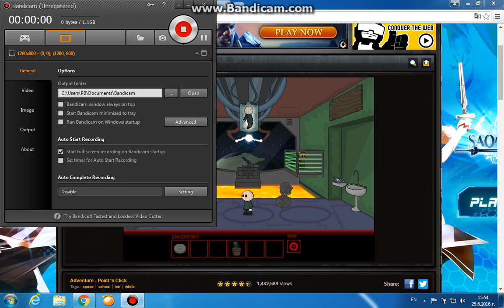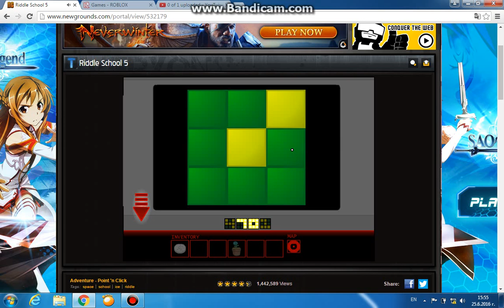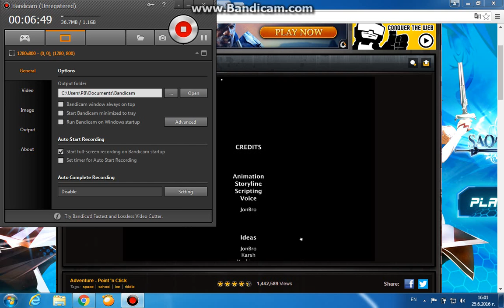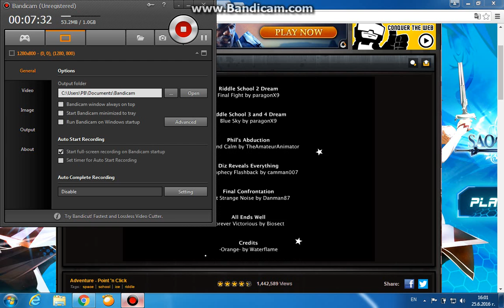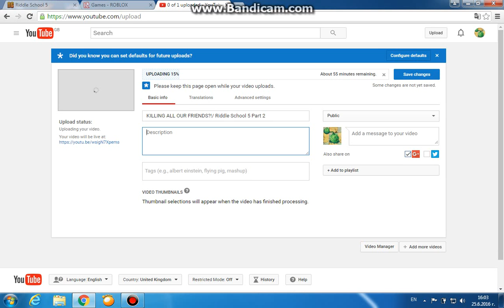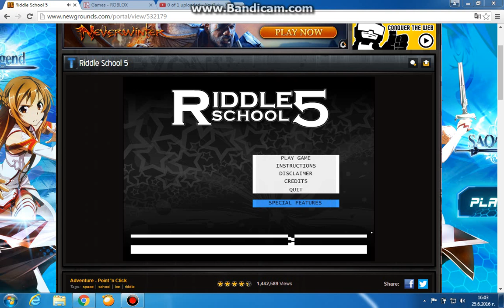VIZ'S DEATH!!/Riddle School 5 Part 3